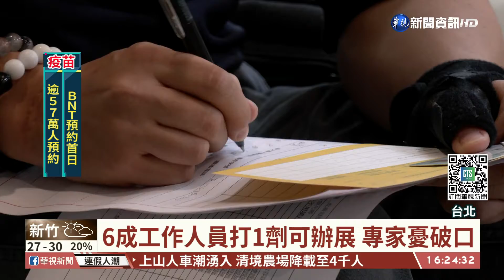6成工作人員打1劑可辦展 專家憂破口｜華視台語新聞 2021.09.20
隨著國內疫情趨緩，雖然還維持二級警戒，不過許多活動陸續鬆綁，昨(19)日指揮中心公布，大型展覽場館如果要辦活動，一定要6成的工作人員都打過疫苗，還要提交防疫計畫書才能放行。不過黃立民認為，現在打了一劑疫苗保護力其實只有3成，更何況還有4成的人沒打疫苗，這樣意義不大，還是有傳染風險，甚至可能成為破口。而且也有專家透露，指揮中心這項決議，其實沒有經過專家小組會議討論過，就上路。